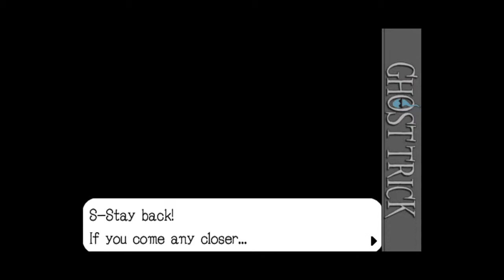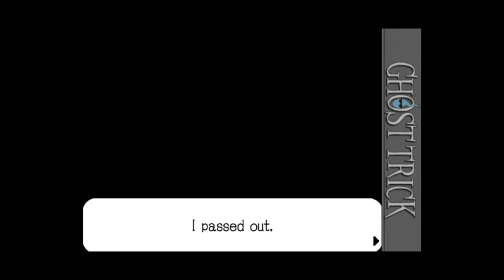Ghost Trick: Phantom Detective - Ch. 7-4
More talk Less Rock (Part 1)